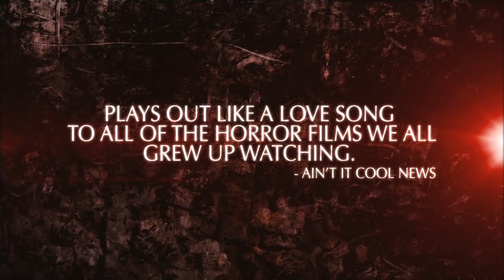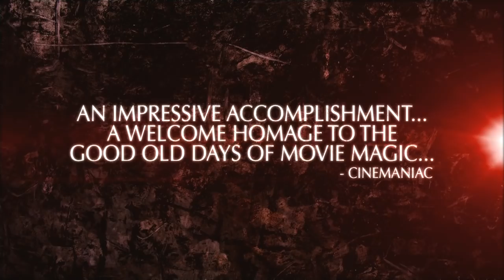The Millennium Bug - Official Trailer v2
Winner of over 19 film festivals around the world!

"...THE MILLENNIUM BUG is a refreshing old-school throwback to the last millennium." -FANGORIA

"THE MILLENNIUM BUG plays out like a love song to all of the horror films we all grew up watching...I enjoyed the hell out of this film." - AIN'T IT COOL NEWS